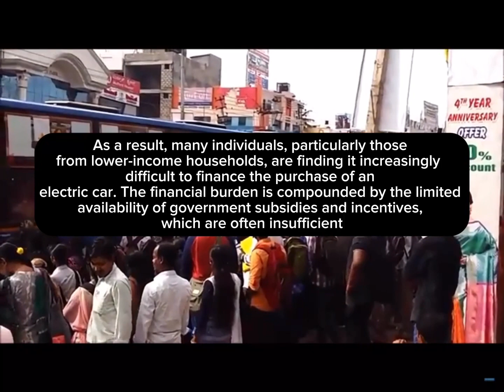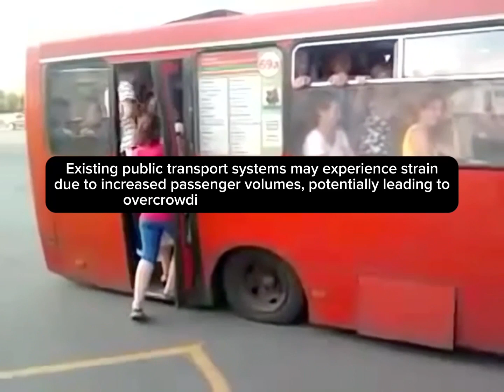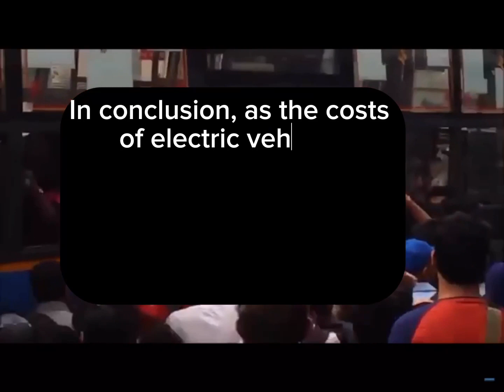IS THIRD WORLD TRAVEL COMING TO YOU ?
COULD WE BECOME THIRD WORLD CITIZENS BECAUSE OF THE NEED TO GO ELECTRIC.